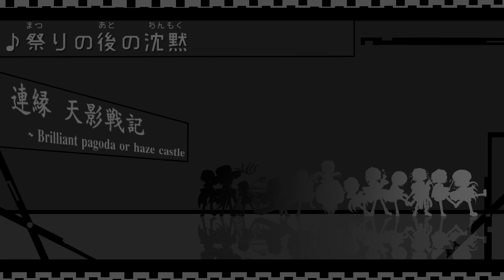祭りの後の沈黙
自作ゲーム「連縁 天影戦記」ＥＤ曲『祭りの後の沈黙』